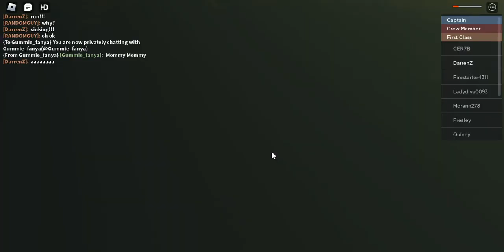titanic goes bonkers (Watch all the way to the end!)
The titanic is a ship that takes people and cargo across the atlantic ocean!
Some people say the ship sink because of: boilers overheated and melt the metals  up but most people say it sinked by strucking an iceburg!

Robert D Ballard  found the Titanic!